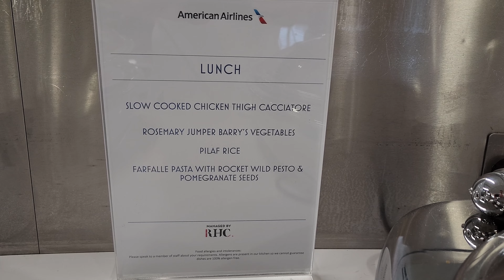American Airlines Admirals Club lounge London Heathrow 4k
The American Airlines Admirals Club Heathrow is the main American Airlines Business Class lounge LHR, and as such it manages to do a lacklustre job, despite a recent revamp.
It has a very sterile atmosphere, the design is dull, and even the catering below par.